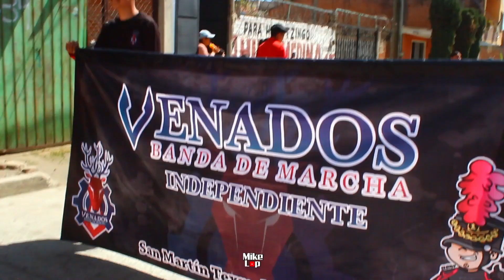VENADOS BANDA DE MARCHA